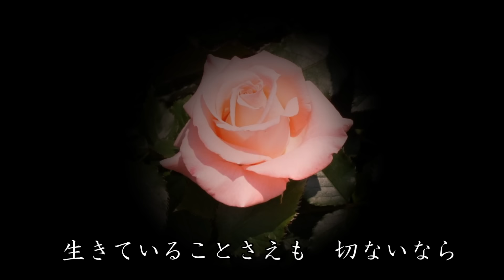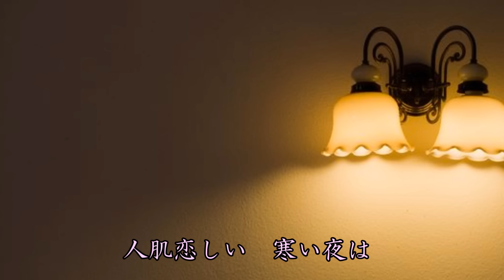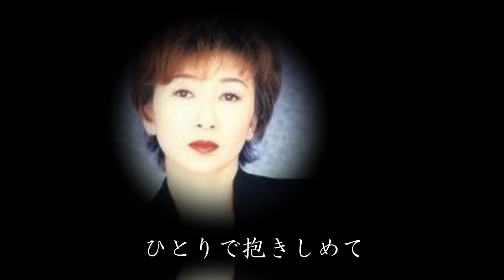都会の天使たち 桂銀淑・堀内孝雄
１９９２年にリリースされた曲です。テレビ朝日系ドラマの「はぐれ刑事純情派」の主題歌としても、お馴染みの曲です。歌唱力のあるお二人のデュエットは、聴きどころも満載です。